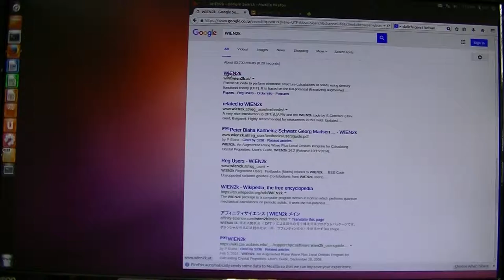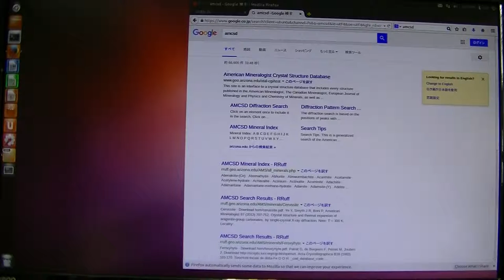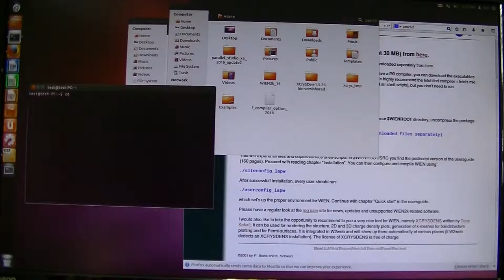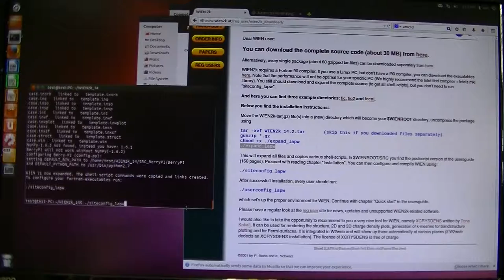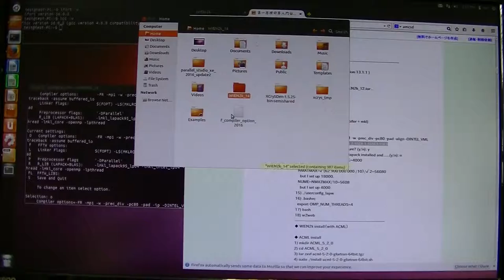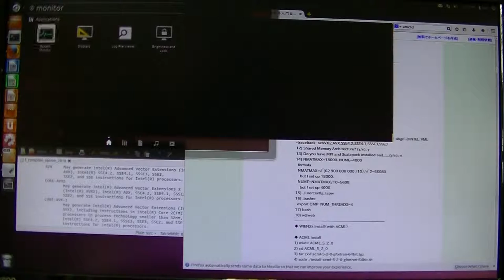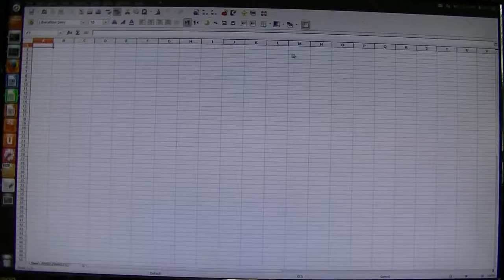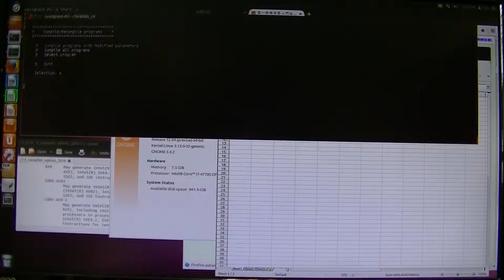WIEN2k compile -1- (intel compiler)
First half （前半）
動画ではDimention での値を変更していますが、ディフォルトのままでも多くの系で十分動作します。例として行なってみただけですので、実際のコンパイルではディフォルトのままで良いと思います。都合が悪くなったら変更してください。